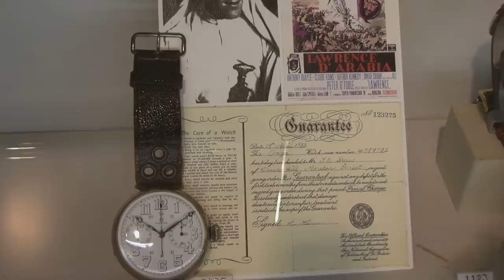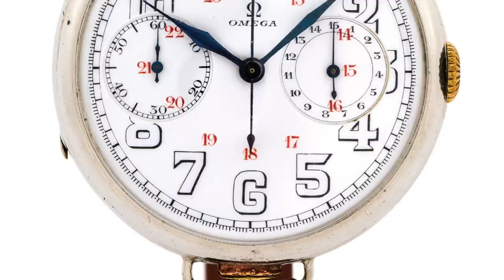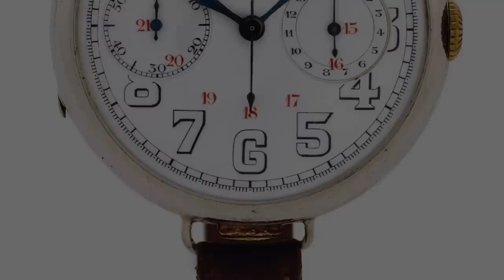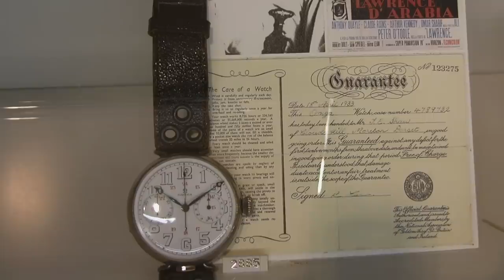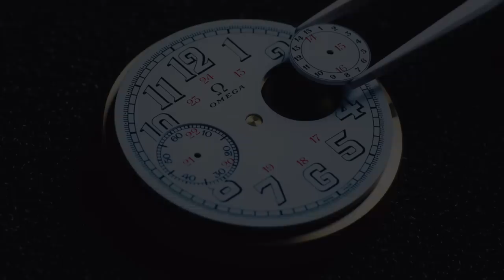"Lawrence of Arabia" Omega Chronograph: The Watch That United A Nation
A Discussion and Review of the Omega "Lawrence of Arabia" Aviators Wrist Watch Chronograph 1915. A Historic piece that has never been seen as one of our pop culture icons (like the Newman Daytona). But a watch that has a tremendous history, not only was it a watchmaking triumph, but also worn by one of the 20th century's great historic figures.

Bob’s Watches | Revolution Watch | HQ Milton | Hodinkee | Monochrome Watches | Jomashop | Analog Shift | Bulang and Sons | Robb Report | Watchfinder | WatchBox | Phillips Watches | Christies | Timekeepers Club | Omega